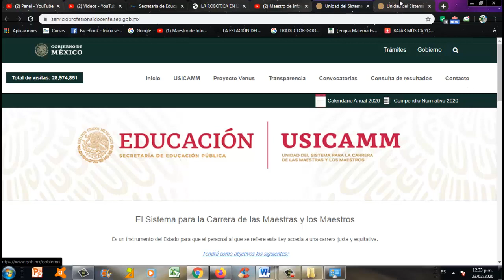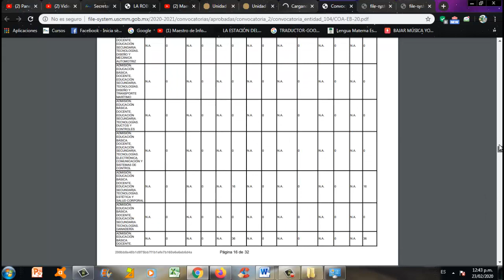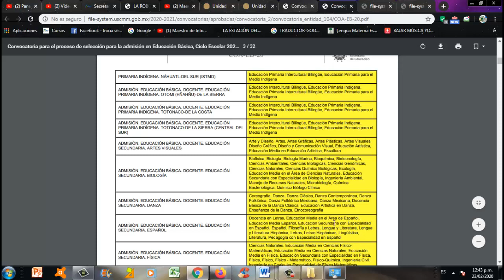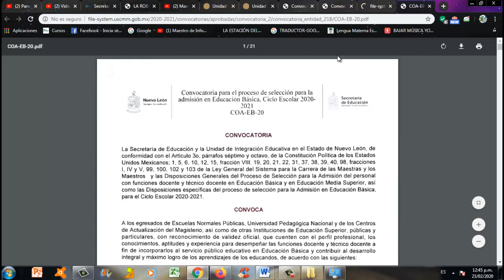LISTO YA SALIÓ LA CONVOCATORIA ADMISIÓN EDUCACIÓN BÁSICA 2020 POR ESTADOS